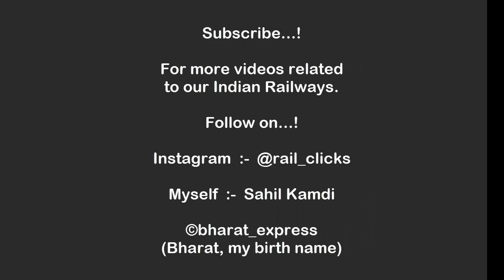Arrival of 22354/BAND - PNBE Humsafar Express at Chandrapur Station.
Arrival of 22354/Banaswadi - Patna Humsafar Express at Chandrapur Station.

Location :- Chandrapur, Maharashtra.

Captured By :-  Canon SX430 IS

For pics & videos, you can also follow me on. !

Instagram :-  @rail_clicks    (link is given below)

Myself  :-  Sahil Kamdi

©bharat_express || (Bharat, my Birth Name)

My channel for more videos related to our Indian Railways.

Thanks. !!!